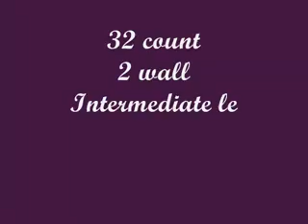YouTube Multiply Line Dance